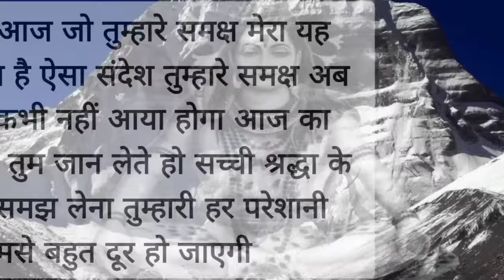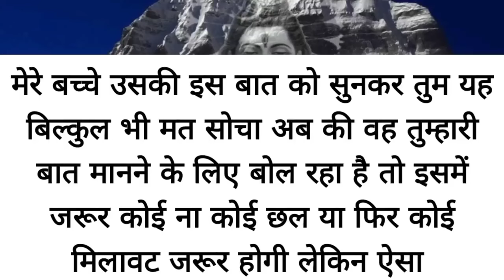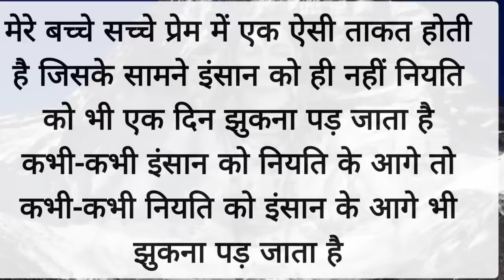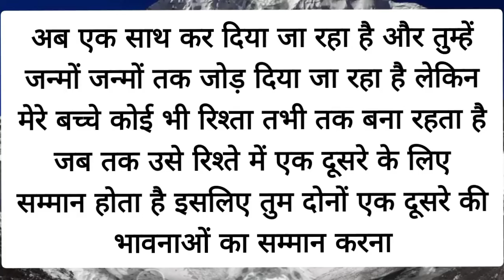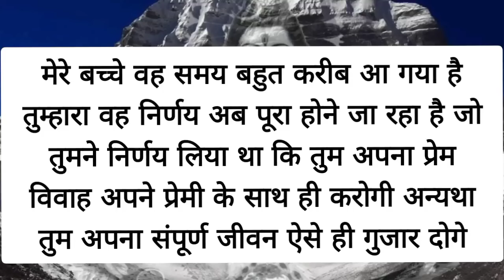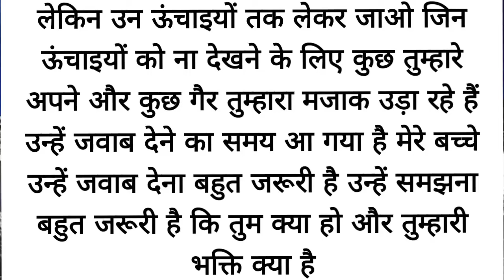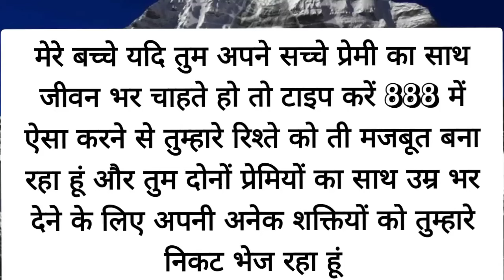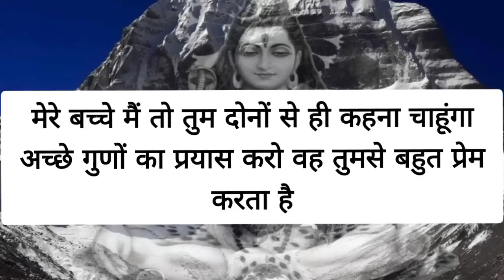मेरे बच्चे इतनी जल्दी बाजी नहीं जल्दी बाजी के चक्कर में तो उसने ही...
इतनी जल्दबाजी नहीं मेरे बच्चे रुको उसकी सच्चाई तो जान लो पहले उसने क्या किया है. mp4